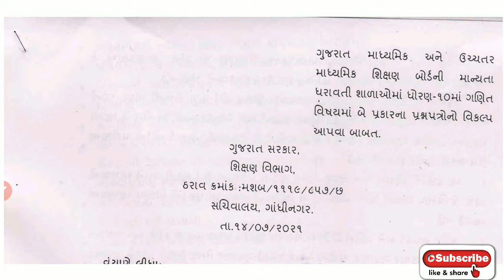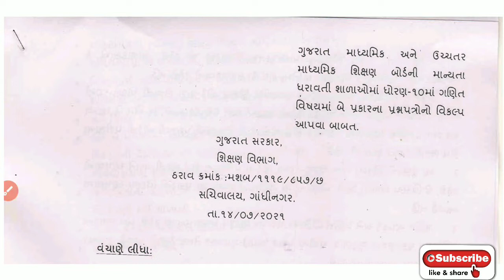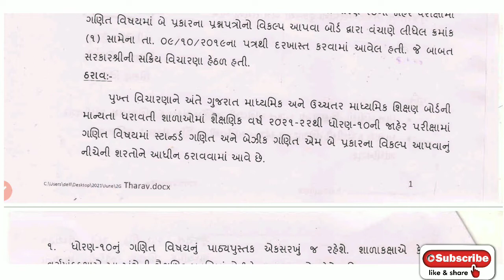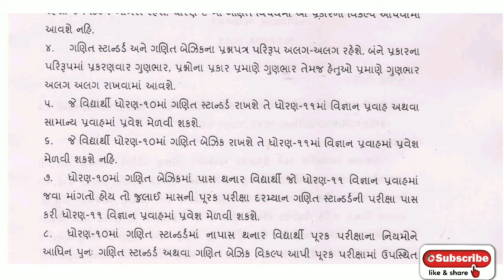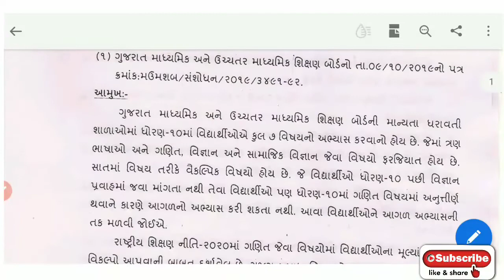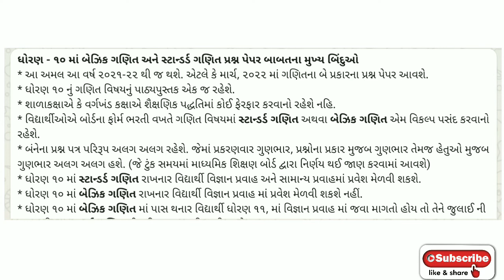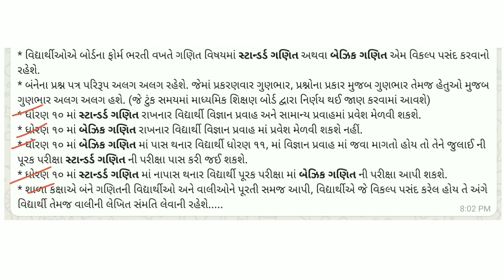|Board exam priptra| ચાલુ શૈક્ષણિક વર્ષે ધોરણ 10માં ગણિત નો વિકલ્પ| standard maths ane basic maths